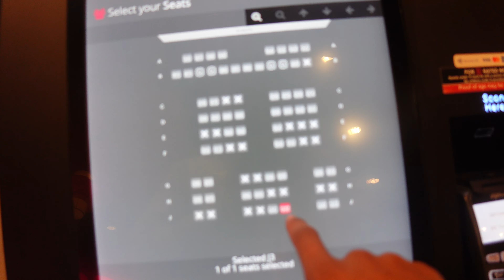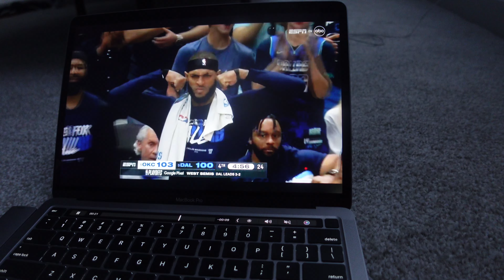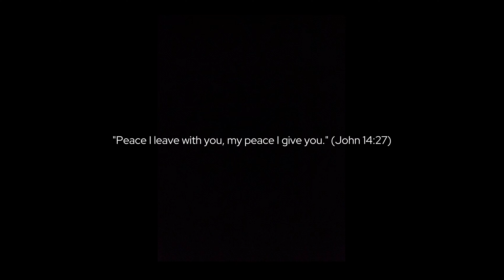Don't Confuse Peace For Loneliness.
Being In your own presents forces you to find out who you truly are. Sometimes when things get too quiet we get uncomfortable but that's when our thoughts become the loudest.